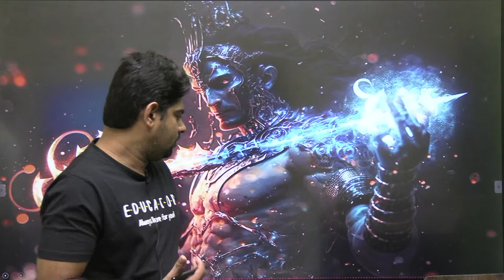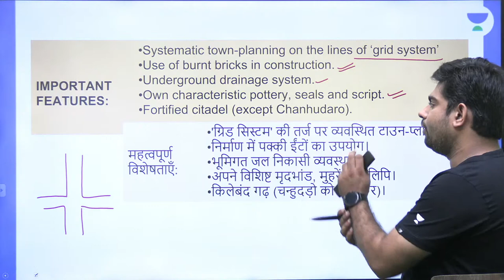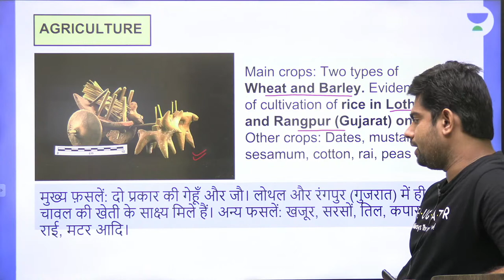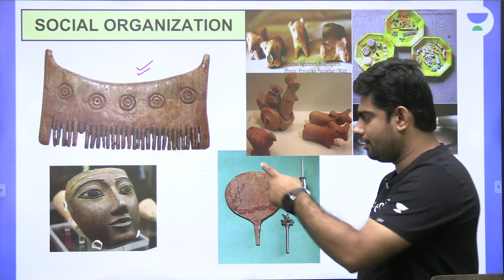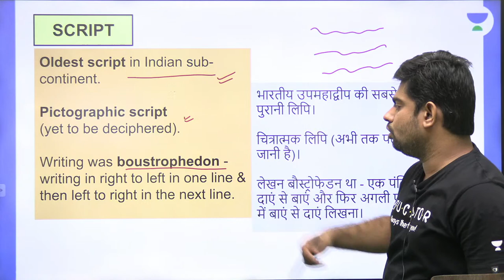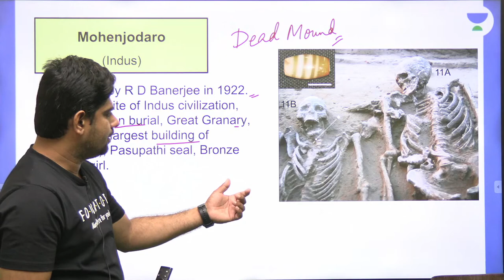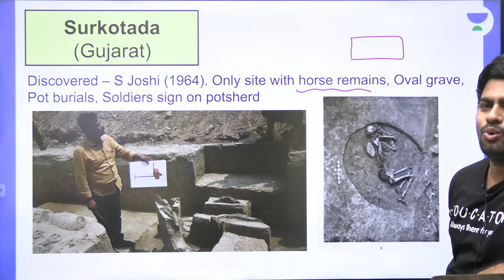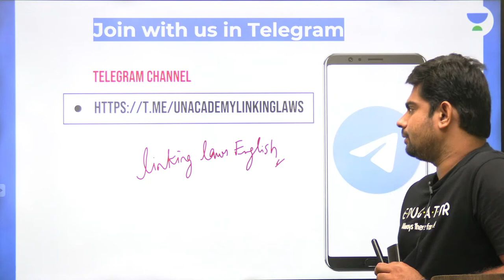Akhand GK GS | Class 3 | Indus Valley Civilization सिंधु घाटी सभ्यता | Surya Prakash Sharma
In this session, Educator Surya Prakash Sharma will be discussing Indus Valley Civilization from Akhand GK GS series for All Judiciary Exam. Watch complete video to boost your exam preparation.

Call Surya Prakash Sharma's team on 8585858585 and take your Judiciary Preparations to the next level.

➤ About the Educator:  teaching English in Jodhpur for 6 years to the students who are preparing for UPSC, SSC and other state competition exams.

You can enroll to Unacademy Subscription and get the following benefits:
1. Learn from your favourite teacher
2. Dedicated DOUBT sessions
3. One Subscription, Unlimited Access to Live Online Classes and Videos
4. Real-time interaction with best-in-class teachers
5. You can ask doubts in live online classes
6. Limited students in each Class
7. Download the videos & watch them offline